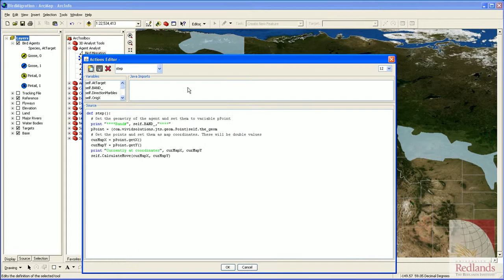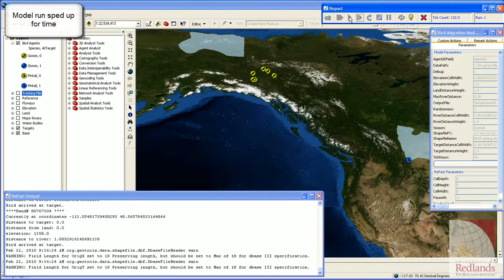Agent Analyst Bird Migration Model Live Run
The model shown is a simulation of bird migration patterns of 2 species developed to learn and demonstrate concepts of Agent Based Modeling within GIS using the Agent Analyst toolkit developed by Argonne Labs